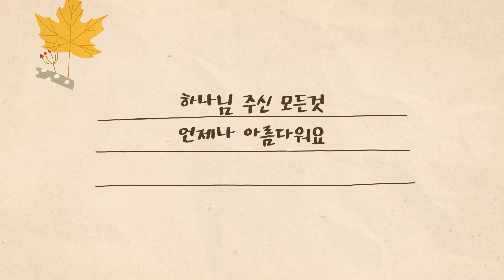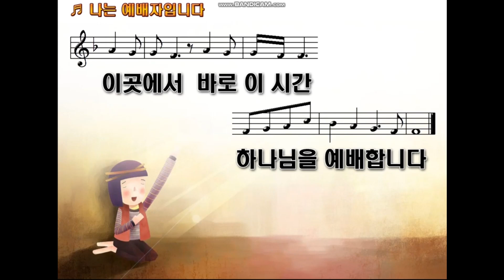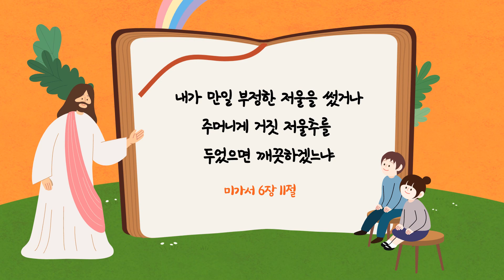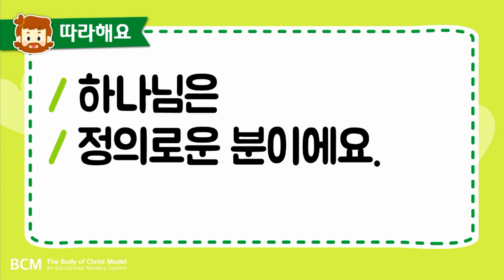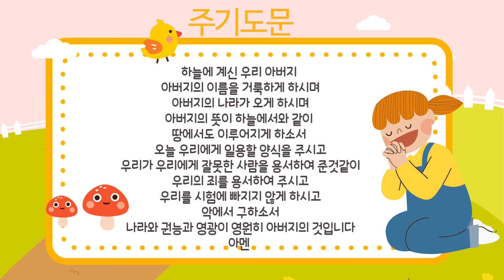10월3일 유치부예배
임언지전도사